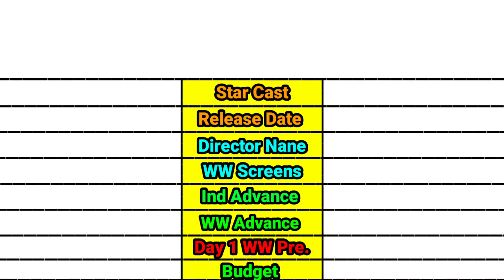Bholaa Shankar vs Jailer movie Advance booking, budget,total screen,day 1 box office prediction।।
Bholaa Shankar Record Breaking Advance Booking Report | Bholaa Shankar Box Office Collection | Sunny Deol,

jailer Teaser
jailer Box Office Collection Day 1
jailer Box Office Report
jailer Box Office Opening
jailer First Day Box Office Report
jailer First Day Box Office Prediction
jailer Trailer
jailer Most Viewed
jailer Songs
jailer Teaser Views
jailer Record Breaking
jailer Release date
jailer
jailer
jailer Re Release Collection
jailer movie update
jailer Budget
jailer comparison
rajnikant
tamannah bhatia
keerithy suresh
mohanlal
Shiva rajkumar